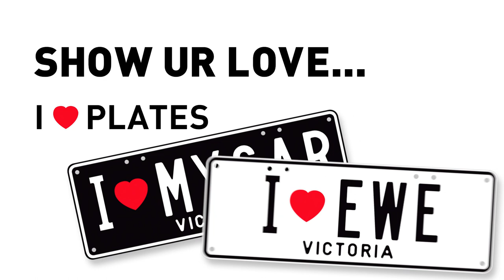There is a new Ewe on the block!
Show ur love with black or white I Love plates

Keeping with the original retro style, the LOVE plates have a red heart separating the letter 'I' and 2-5 letters.

You can now show your love in two different colours - the original white background with black font or the new colour option, black background with white font.

I Love plates are perfect for displaying your love. Why not show your love on your plate!

Video Transcript:

VO: Oooh what!
VO: Show your love with black or white I Love plates